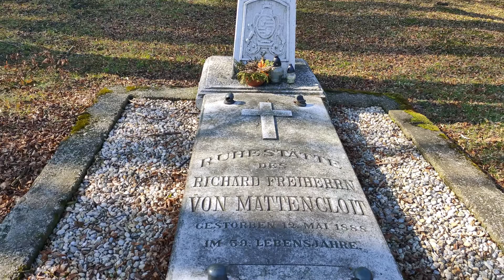Zámecký park Orlová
Po Mikuláši Mattencloitovi (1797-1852), který zámek koupil, ho zdědil Konrád, který zemřel r. 1875 v Orlové a byl uložen do rodinné hrobky vedle svého bratra Mikuláše na místním hřbitově. Po Konrádovi byl majitelem zámku Richard a dále jeho syn Richard Mattencloit- Ubelli. Po zrušení starého hřbitova byl náhrobek Richarda Frederrika von Mattencloita přenesen a umístěn do parku u kostela.